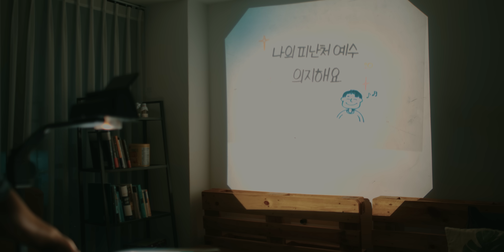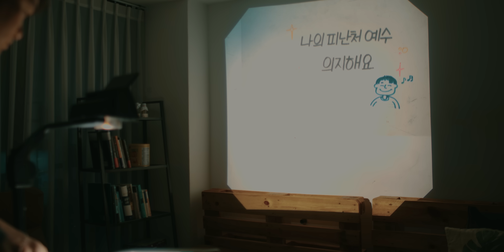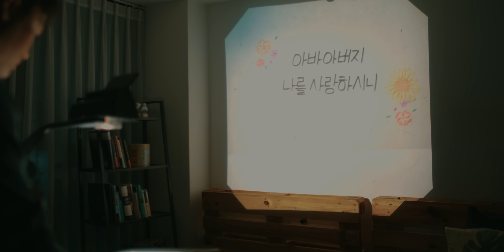WELOVE Retouched II 나의 피난처 예수[Lyrics Video]